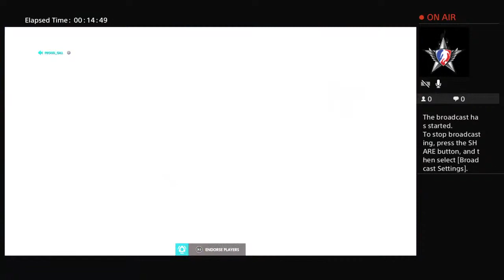Overwhatch Like and sub and bell.